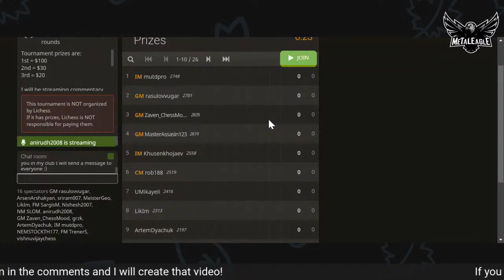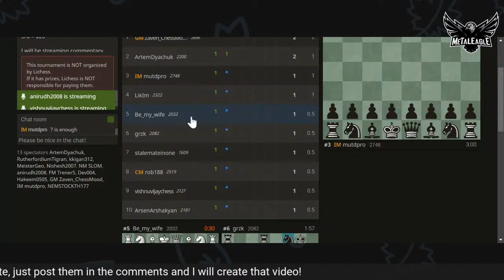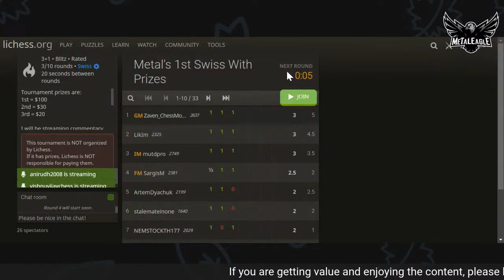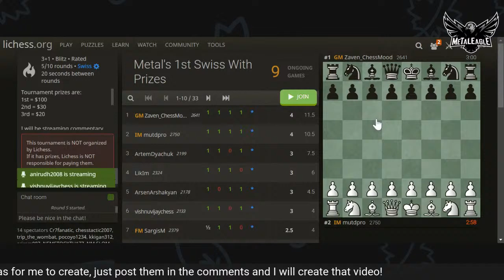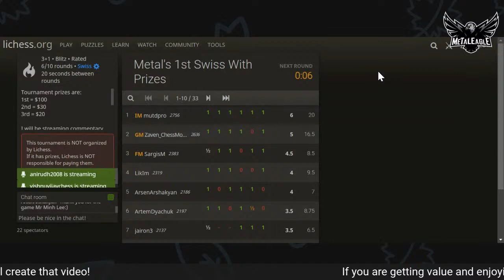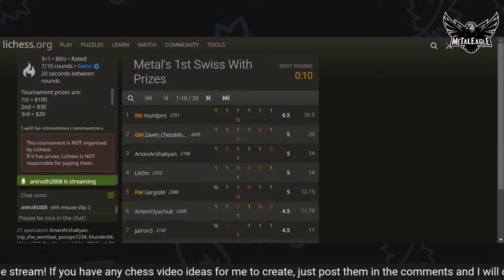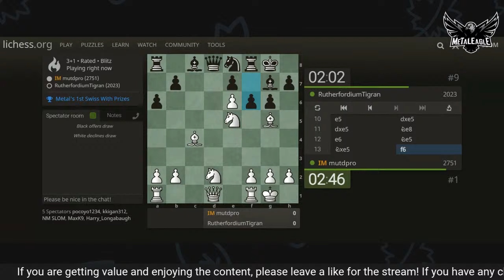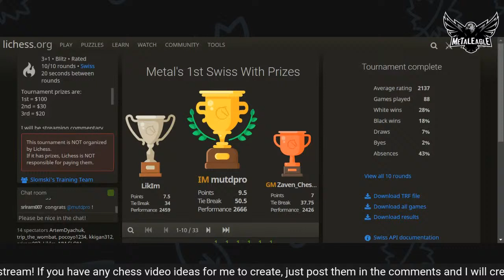1st Metal Eagle Swiss on lichess.org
The tournament prizes for this tournament are:
1st = $ 100
2nd = $ 30
3rd = $ 20

Use this link and purchase the chessmood.com pro membership to get access to these high-quality resources and guidance from a team of strong chess grandmasters. They offer you benefits such as
- Full opening repertoire videos for white and black and a full video library of other helpful chess training videos
- Personal calls with the grandmasters to guide you on your journey to chess improvement
- Store discounts, PGN files, and many more benefits!